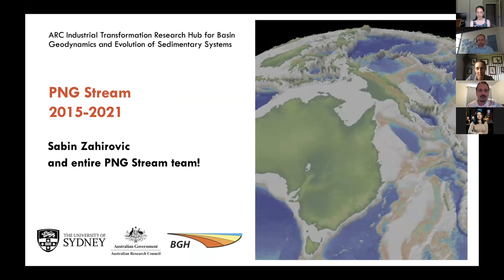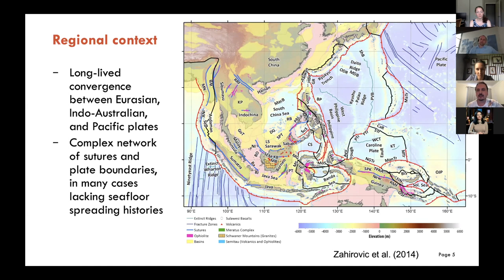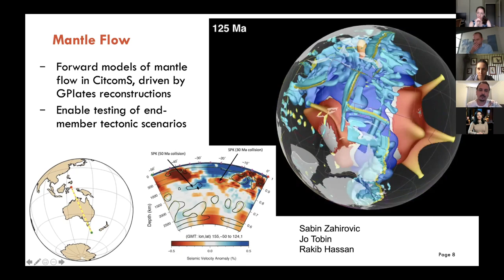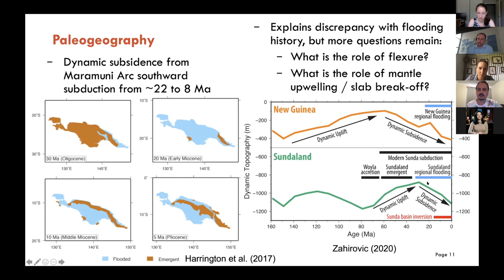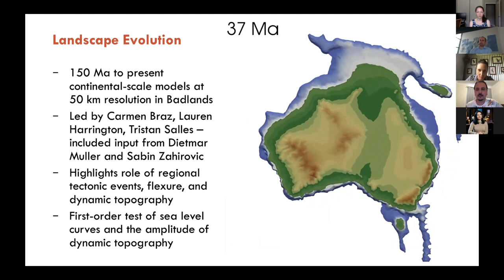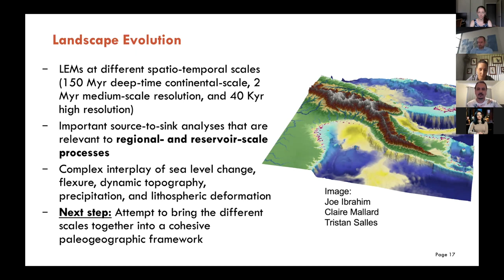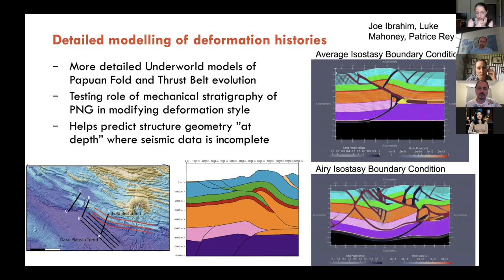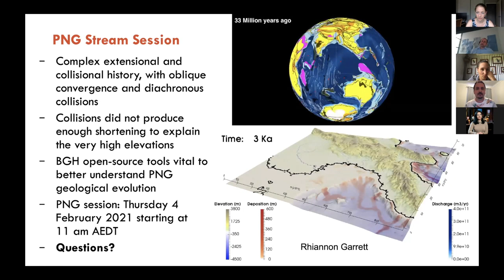Basin Genesis Hub Showcase 2021 - PNG Stream Summary by Sabin Zahirovic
Summary of 5 years of collaborative research to develop self-consistent thermo-mechanical and sedimentary models of Papua New Guinea in a plate-tectonic and geodynamic framework.